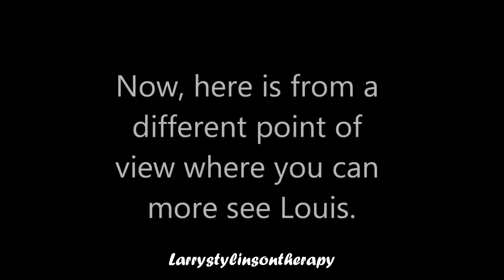Larry Stylinson- On stage Serenading Moments (PART 2) || Louis and Harry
Don't want to disrespect anybody:)
Watching them together makes my heart happy and making videos for them gives me peace.